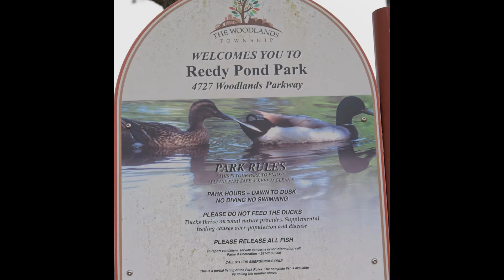chasing bubbles street shots Feb. 21 2021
Make for the photographic - club member